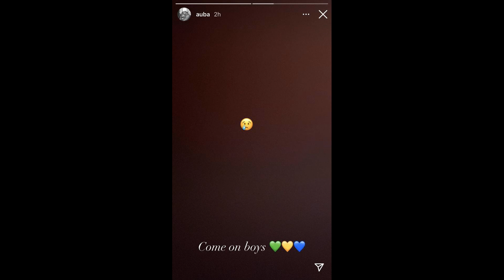Aubameyang returns to Arsenal from AFCON after discovering heart probl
Aubameyang returns to Arsenal from AFCON after discovering heart problem